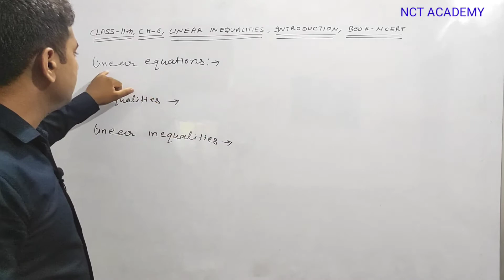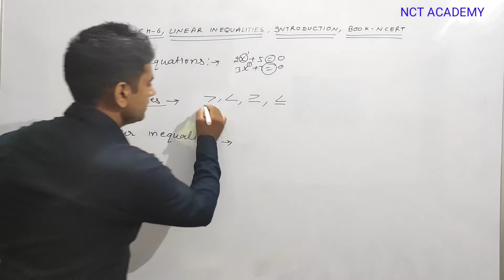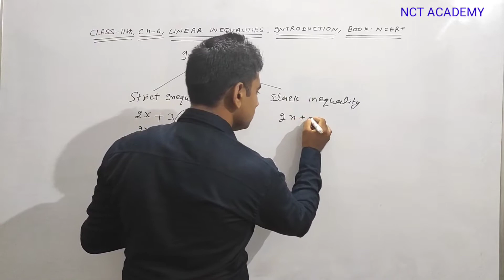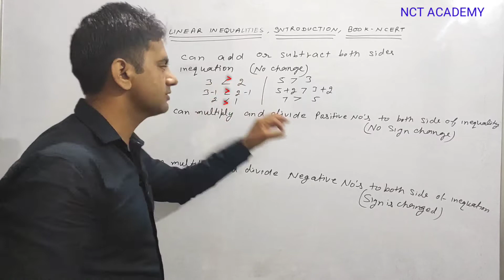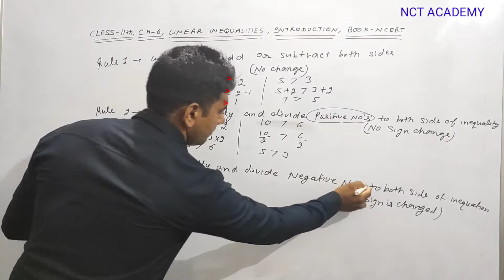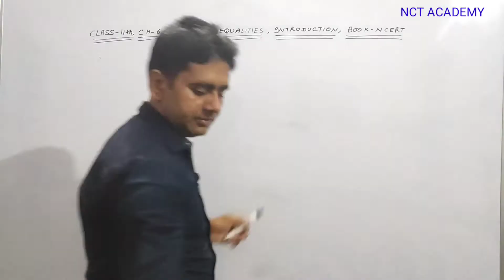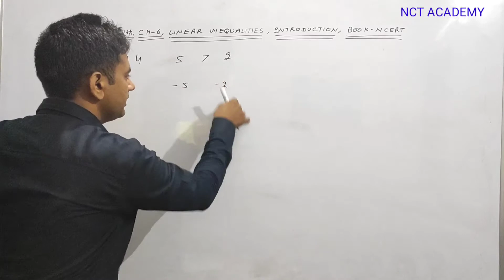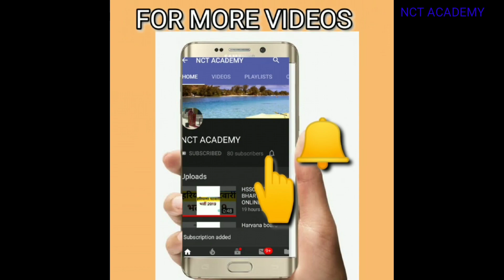class-11Chapter-6. Linear inequalities Introduction Maths NCERT Part-1